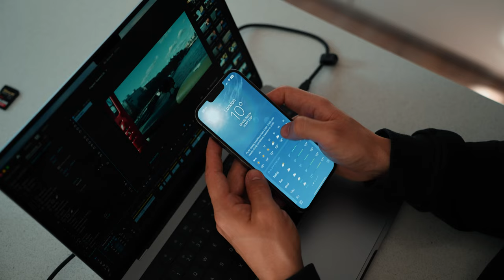Starting YouTube in 2024 | London Photography | Sony A7IV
Starting YouTube in 2024 seemed so daunting to me, but here are my reasons why! I discuss the reasons while out shooting street photography in London. Capturing my favourite style of photography, long exposures!

Video shot on:

Sony A7IV and Tamron 28-75mm/Tamron 17-28mm lenses.